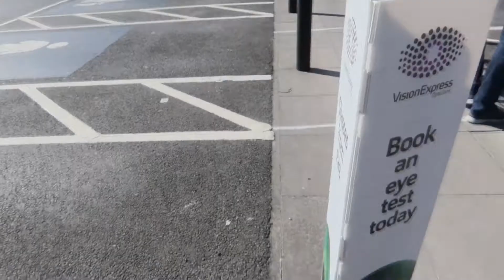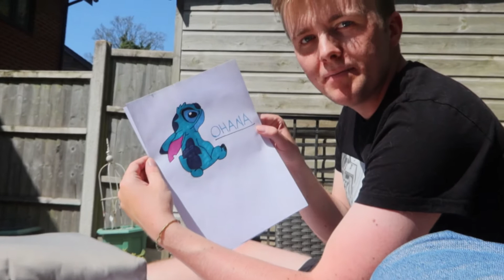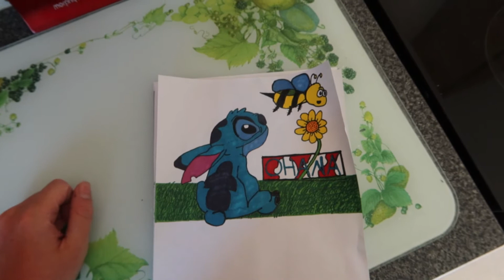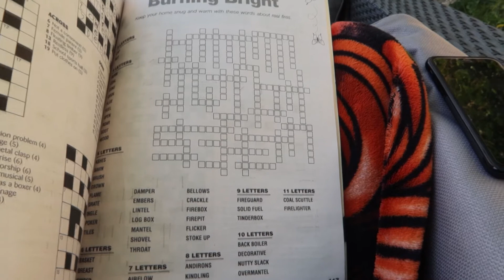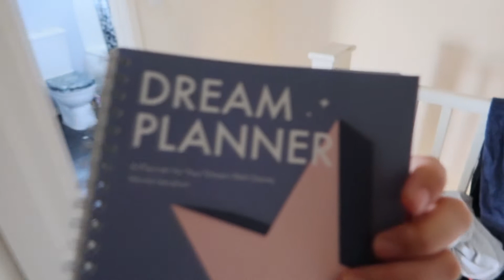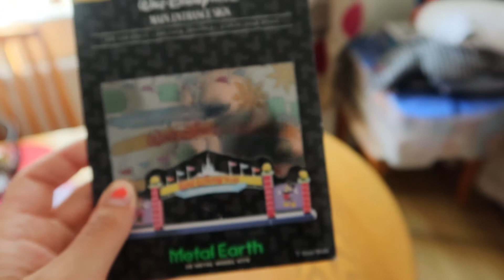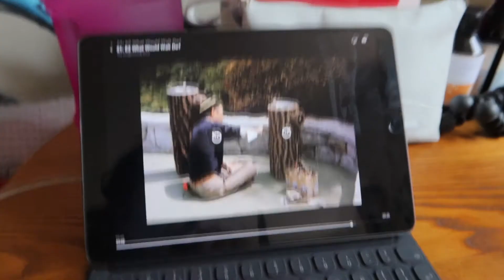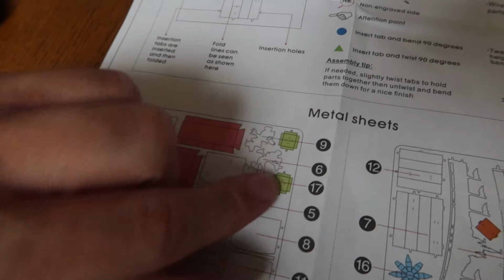LOCKDOWN EPISODE 7 | BUILDING THE WALT DISNEY WORLD SIGN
LOCKDOWN EPISODE 7 | LOSING THE PLOT, LEARNING TO DRAW & BUILDING THE WALT DISNEY WORLD SIGN
WELCOME!!
We are officialy losing the plot being inside for this long!! BUT it makes these videos even funnier to make and hopefully funnier to watch! In this episode i (Alex) try to draw Disney characters,Rhi goes MAD and we build the Walt Disney World sign (obvs not actual size lol)
Love

Alex & Rhi
xxxx